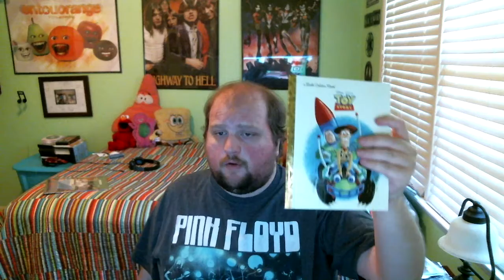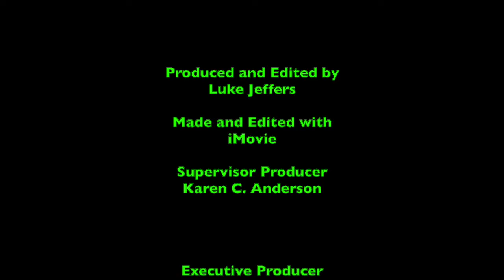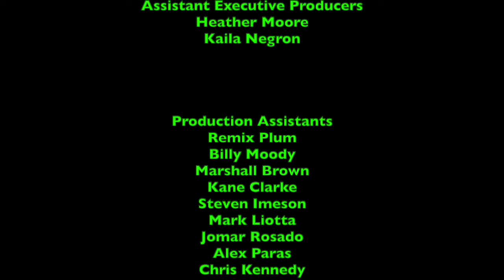LukeJ62895's Unboxing Video - 5/2/2020